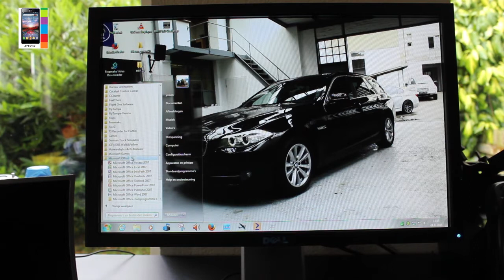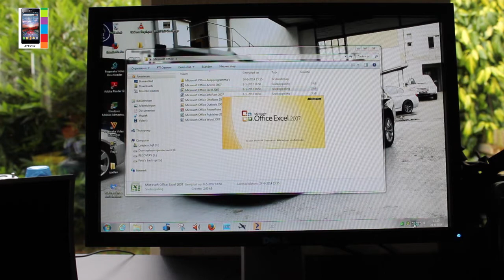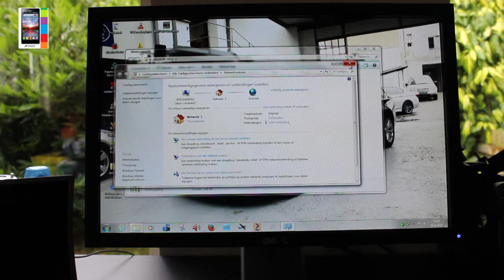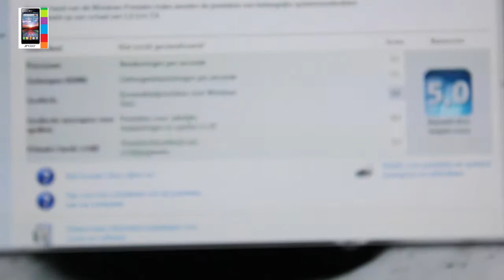Dell vostro 200 review